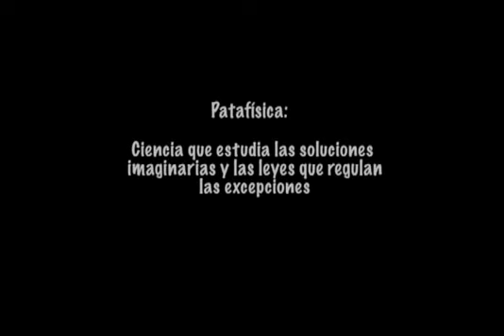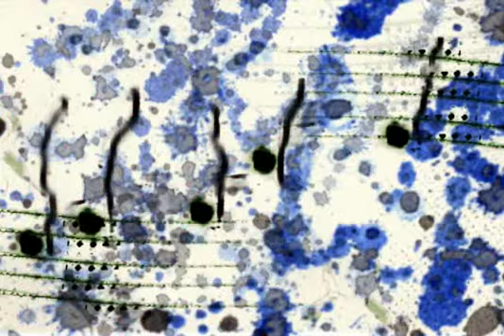demo patafísica radiófonica en 3 cucharadas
demo triciclo rojo parafisica radiofonica en 3 cucharadas